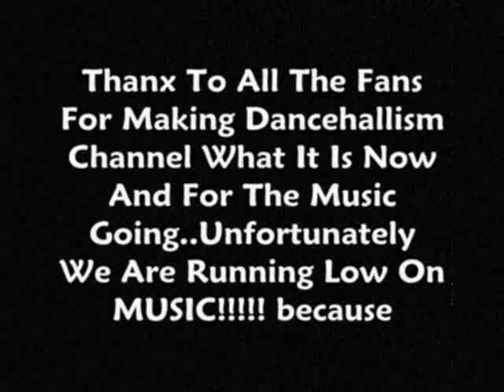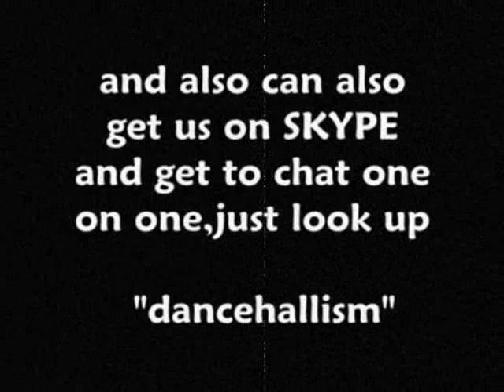Lisa Hype-Da Ansa (Leak It Riddim)HQ